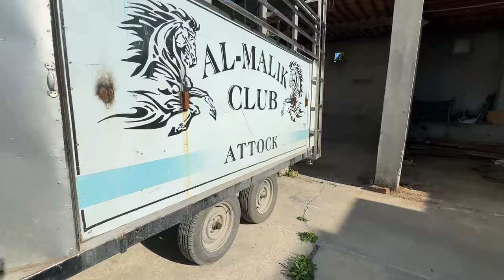Chitaki Beaten by Boys🤣|Raf Raf Dora Diya🏆|Wirz e Azam 🤣